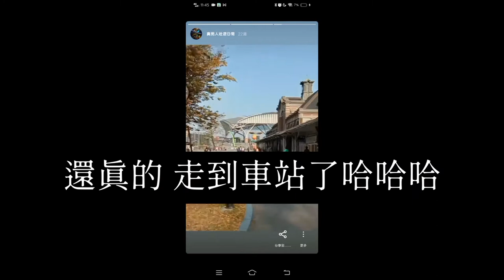散步vlog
3月還4月亂走的某天 從大里走到了台中車站 悠閒亂晃的日子呵呵
影片中的配樂：